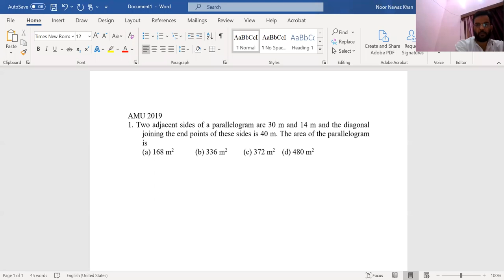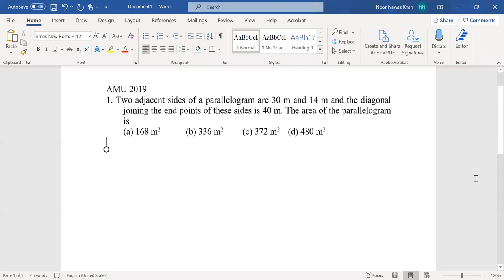AMU XI 10+2 ENTRANCE MENSURATION QUESTIONS